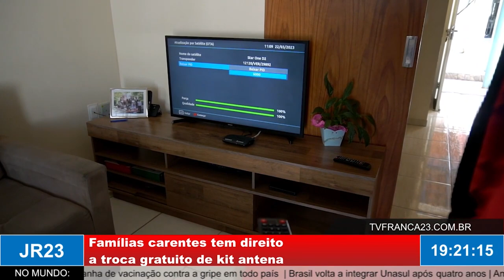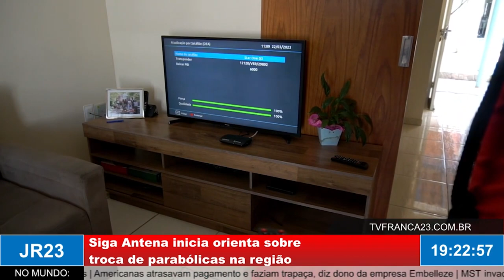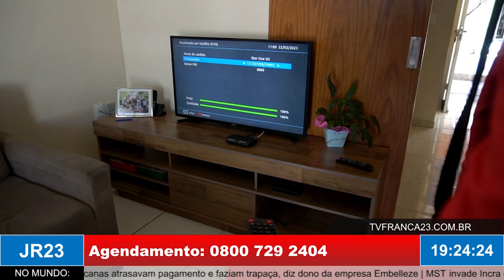Siga Antenado: famílias carentes têm direito a troca gratuita de parabólicas